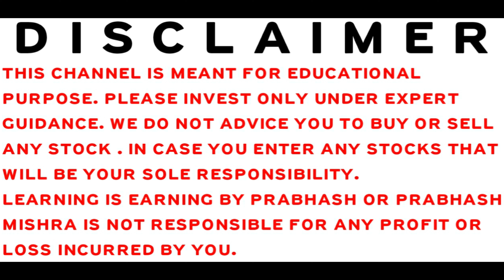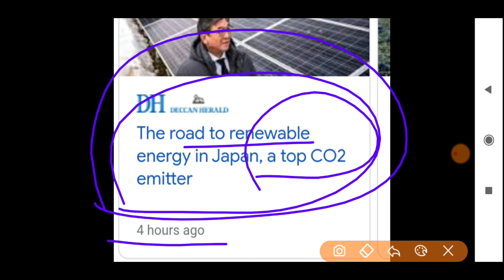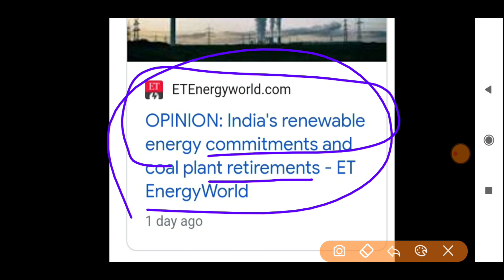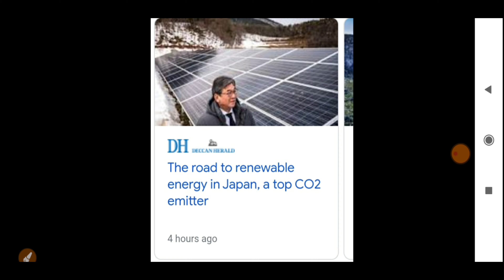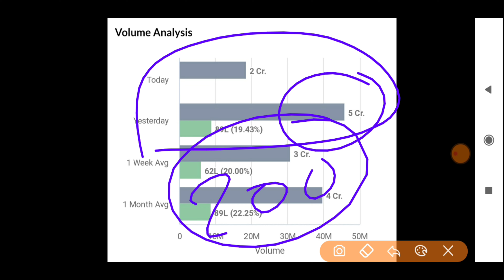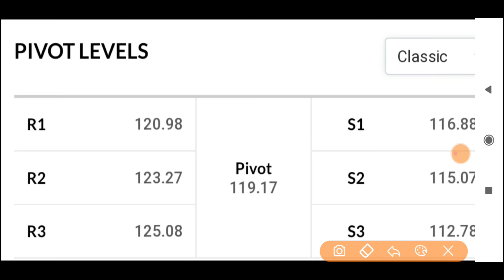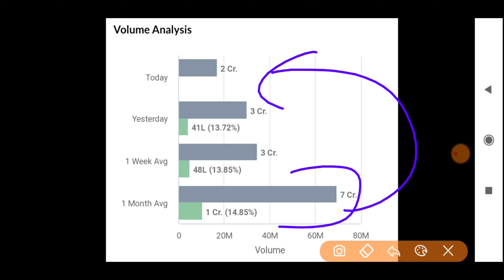STOCK MARKET LATEST NEWS | BAZAR KE PANDIT | PRABHASH MISHRA